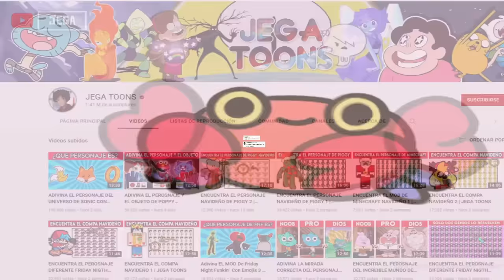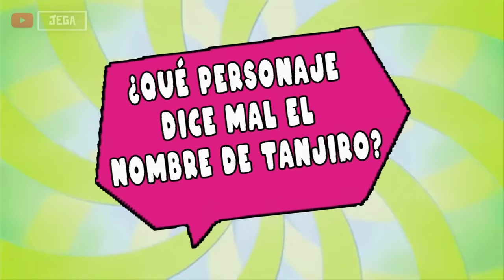ADIVINA EL PEROSNAJE DE DEAMON SLAYER CON EMOJIS 1 | JEGA TOONS